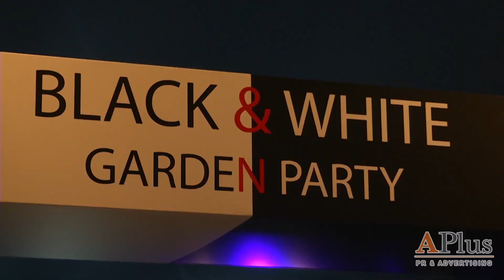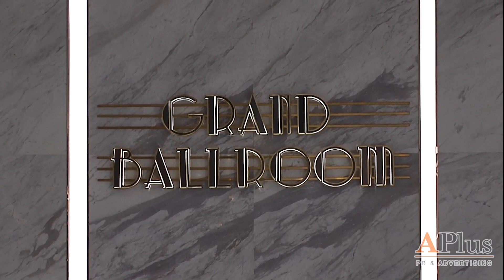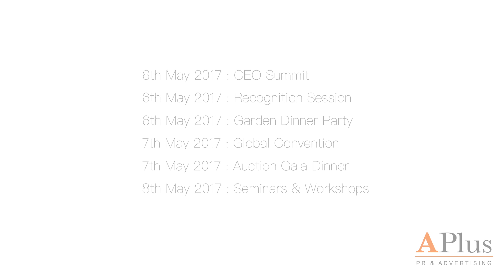A Plus Event - STUDIO CITY MACAU 2017